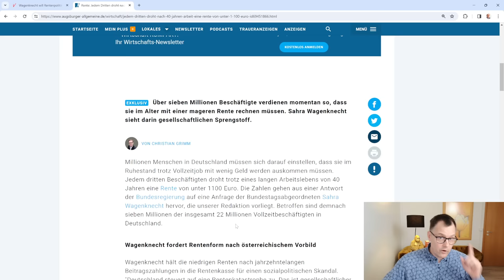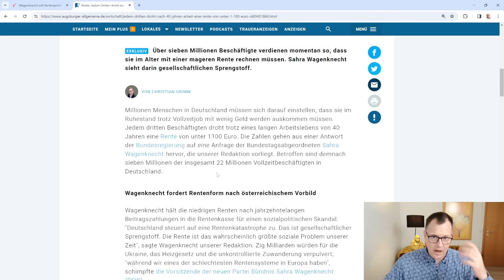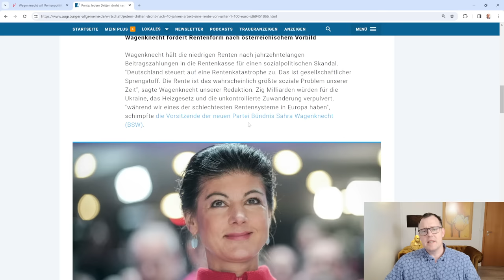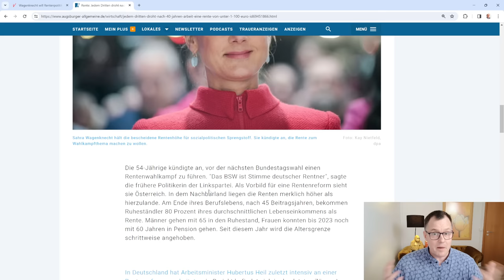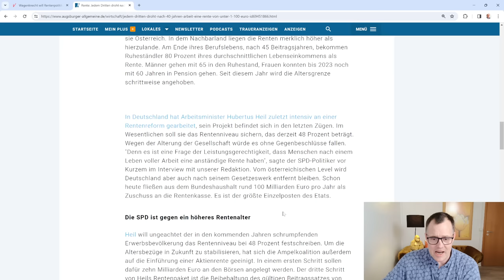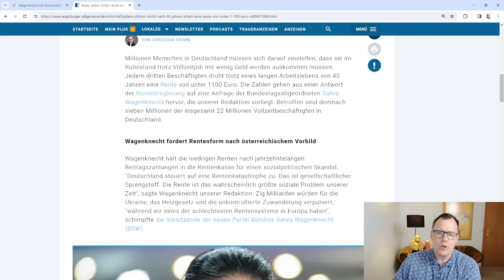Rentenkatastrophe: Minirente unter 1.100€ nach 40 Jahren Arbeit für 7 Millionen Arbeitnehmer!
Laut einer Antwort der Bundesregierung auf eine Anfrage der Bundestagsabgeordneten und Parteivorsitzenden Sahra Wagenknecht erhielten 7,086 Millionen der insgesamt rund 22 Millionen Vollzeit arbeitenden sozialversicherten Beschäftigen einen entsprechend geringen Bruttolohn von derzeit unter 3006 Euro. Fast ein Drittel der Vollzeitbeschäftigten in Deutschland kommt nach 40 Berufsjahren auf eine Rente von weniger als 1100 Euro netto im Monat.